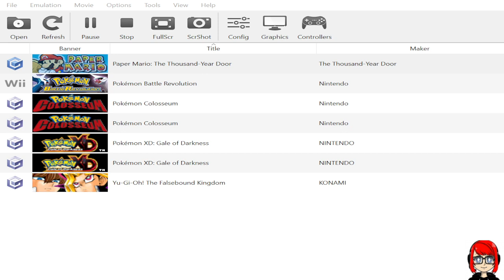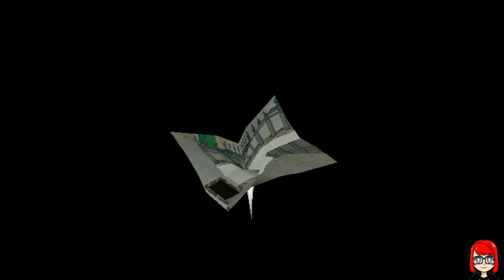Paper Mario Thousand Year Door Part 1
Let our Paper Mario Adventure Unfold! Here is part one of my Twitch Stream of Paper Mario and the Thousand Year Door!!!

Embark with me as we begin Mario's adventure to search for the crystal stars and open the thousand year door (and of course find Princess Peach once again because its her damn fault we have to do this xD xD)